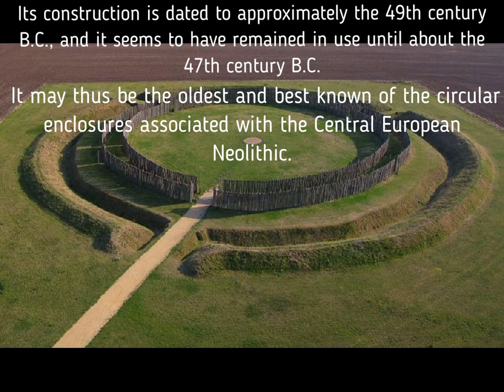Goseck circle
The Goseck circle (German: Sonnenobservatorium Goseck) is a Neolithic structure in Goseck in the Burgenlandkreis district in Saxony-Anhalt, Germany.

Its construction is dated to approximately the 49th century B.C., and it seems to have remained in use until about the 47th century B.C. It may thus be the oldest and best known of the circular enclosures associated with the Central European Neolithic. Currently, the site is presented officially by the state archaeologists and the local association that looks after it as a ritual or cult structure.